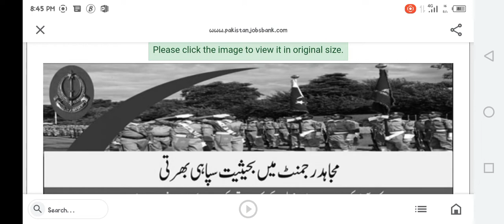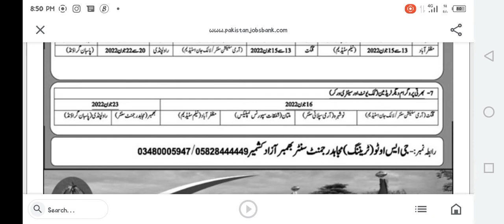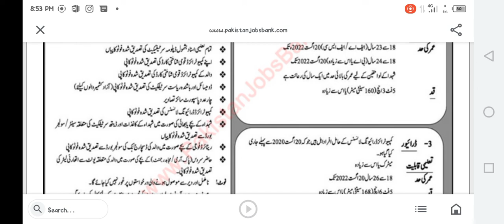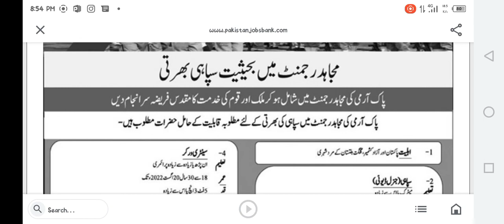PAK ARMY JOBS...MUJAHID FORCE JOBS...SIPAI (GD),DRIVER,CLERK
Recent / Upcoming / Fresh / Current / New / Latest

Mujahid Force Jobs May 2022 June Sipahi, Clerks, Drivers, Cook & Sanitary Workers

Advertisement in Daily Jang Newspaper on Sunday 29-May-2022

Graduate / Bachelor's Degree / B.A. / B.Sc.

Constable , General Duty , Sepoy , Policeman

Sipahi Jobs in Mujahid Force May 2022 June Bhimber AJK

Test / Interview - Schedule / Date / Time / Venue / Place / Location / Address / When / Where

Maximum / Minimum - Age / Height / Chest / Weight - Criteria / Relaxation

Pakistan Army , Government of Pakistan

Cleaner , Sweeper , Khakroob , Sanitary Worker

LTV / HTV Driving License Holder Driver

Chef , Khansama , Bawarchi , Cook

Upper Division Clerk , UDC , Lower Division Clerk , LDC

Clerk Jobs in Mujahid Force May 2022 June AJK Pakistan

How to Apply , Application Deadline / Procedure , Last Date to Apply